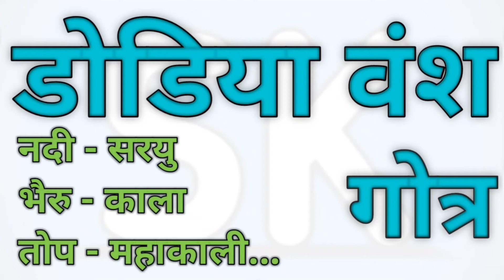Dodiya Vansh ka gotra | dodiya Vansh ki kuldevi | dodiya Vansh history in hindi | dod rajput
Jay mataji ki sa me hu shaktisinh kumpavat aj hum Jane ge Dodiya Vansh ke gotra ke bare me.

MY GEARS:-

50MM LENS

CAMERA TRIPOD

TRIPOD FOR MOBILE

VLOG GORRILA POD